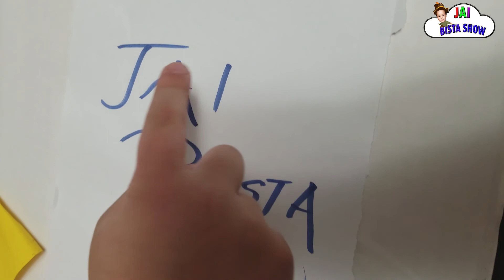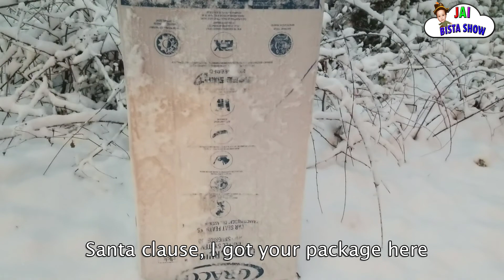I Mailed Myself in a Box to Santa at the North Pole and it really worked! Human Mail Challenge 24hrs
Merry Christmas to everyone. Jai Mailed himself to North Pole  and got to meet Santa. See it till the end to see how it ends :-)

Welcome to Jai Bista Show Also Known as Kids Fun Time and Kids learning Videos. We are the YouTube Family of 4! We make Fun Learning videos for Toddlers, Kindergarten and Elementary School children. Come Grow, Learn, Play and Enjoy with US.

Our channel is packed full of kids learning videos with interesting, funny, interactive video clips and songs. So, if you and your children want to have fun while learning academic as well as other fun activities, please subscribe and join Jai Bista show and family for our daily adventures!

Thank you very much for watching and sharing! We Vlog every day!!

Don’t forget to give is a Thumbs Up, if you like our videos!